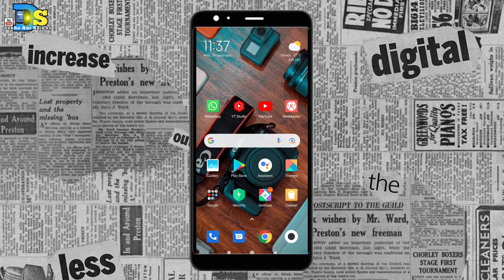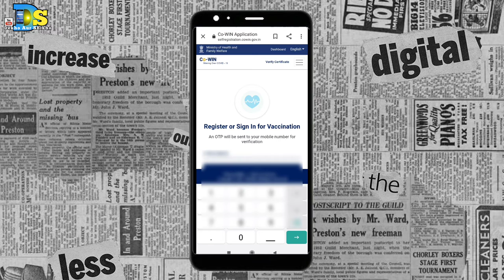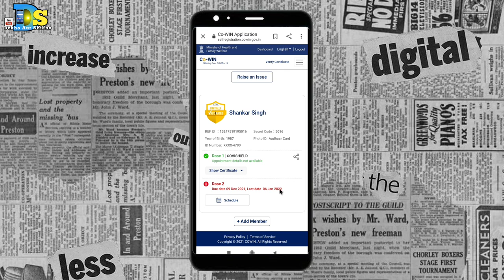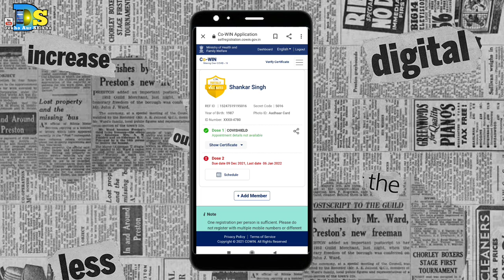Vaccine 2nd Dose Timing|Vaccine 2nd Dose Appointment 2021-2022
Today I have told in this video that?Vaccine 2nd Dose Timing|Vaccine 2nd Dose Appointment 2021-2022

3.Boya Mic
4.Ring Light
7. Green Screen